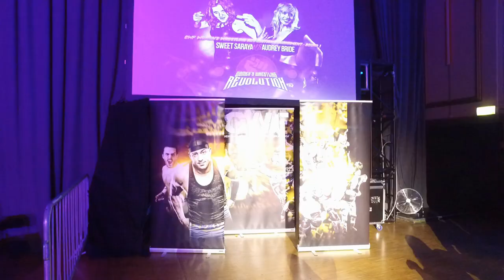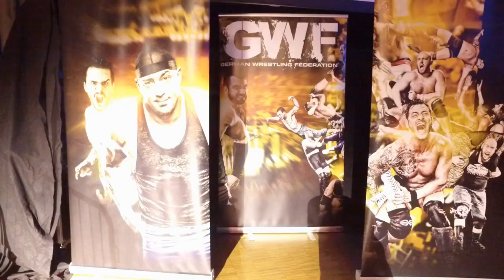FULL SHOW — GWF Women's Wrestling Revolution [ENGLISH COMMENTARY] September 3, 2016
WATCH ALL GWF Women's Wrestling Revolution EVENTS

The first edition of Women's Wrestling Revolution presented by the German Wrestling Federation features a tournament of six of the best female competitors in Europe: Pollyanna, Xia Brookside, "Sweet" Saraya Knight, Audrey Bride, Jamie Hayter and Laura Wellings.
Whoever wins the tournament will get a title shot for the GSW Ladies Championship.
Also Wesna and Shanna meet for the GSW Ladies Title in a showstealer-showdown.
Plus: The GWF Loserweight Title is on the line.

First Round Match - Women's Wrestling Revolution
00:00:00 - Jamie Hayter vs. Laura Wellings

00:12:10 - "Sweet" Saraya Knight vs. Audrey Bride

00:24:51 - Xia Brookside vs. Pollyanna

GWF Loserweight Championship Match
00:38:14 - Vincenzo Coccotti vs. "Johnny" Viktor Maximov

GSW Ladies Championship Match
00:51:24 - Wesna (c) vs. Shanna

Finals - Women's Wrestling Revolution
01:11:23 - Triple Threat Match

Commentary: Romario Parnis